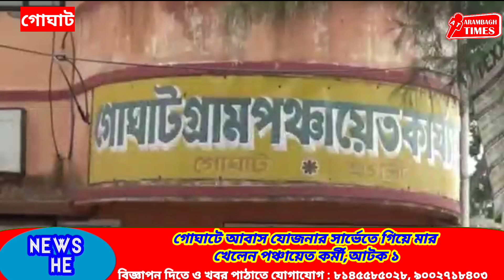গোঘাটে আবাস যোজনার সার্ভেতে গিয়ে মার খেলেন পঞ্চায়েত কর্মী,আটক ১